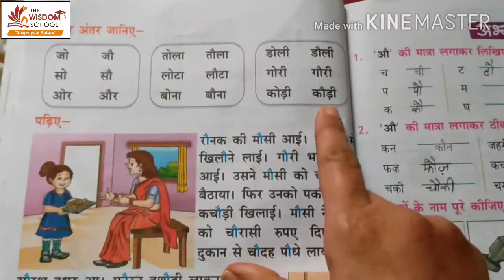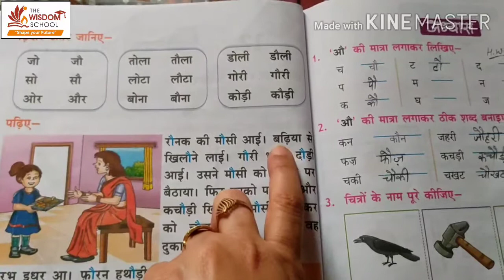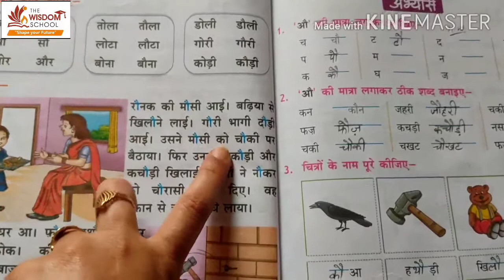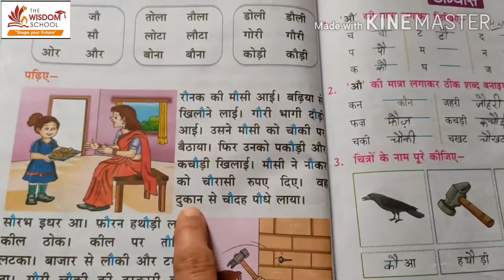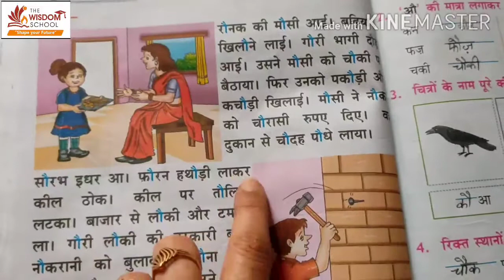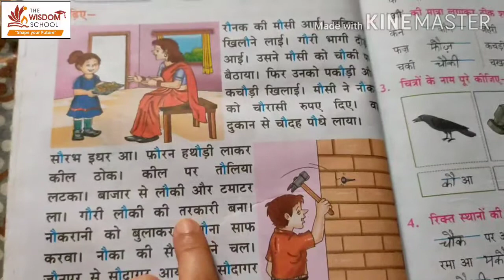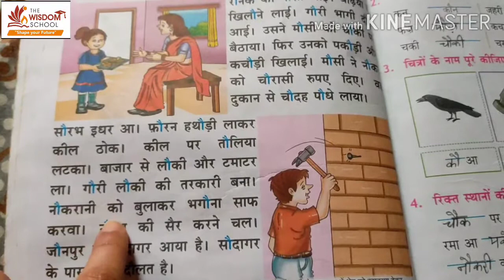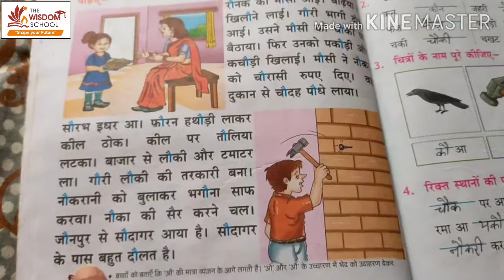कक्षा 1 / भाषा माधुरी 'औ' की मात्रा reading / 5 Oct